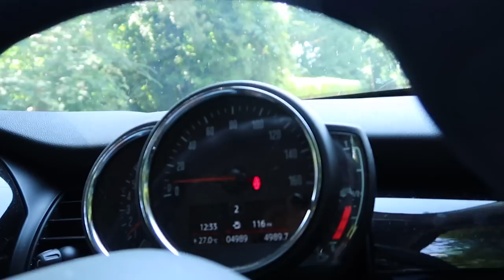2X PARTIES IN ONE GLORIOUS WEEKEND! | WEEKLY VLOG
This is why I love summer. It was all perfect.